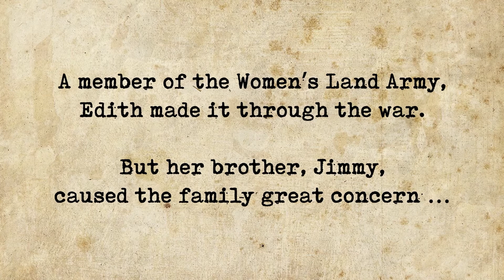OneInAMillion: Hearing their stories - Edith Edwards